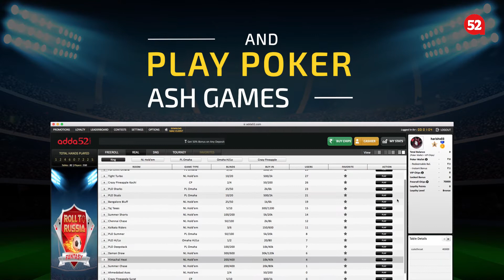Promo Video - Roll to Russia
Promotional video for Adda52.com